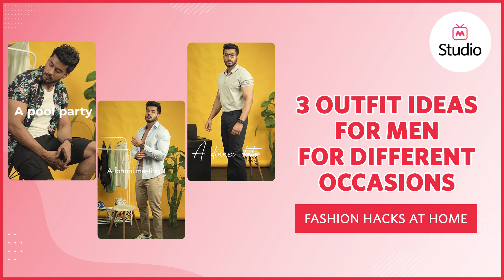3 Stunning Outfit ideas To Wear For Men For 3 Different Occasion - Myntra Studio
Feeling bored and got nothing to do this weekend? Why not host a cool pool party for your friends? If you love this chilling idea but also need an appropriate men’s outfit for a pool party, we’ve got your back. पूल पार्टी के लिए क्यूट आउटफिट के आइडियाज़ पाने के लिए इस वीडियो को देखें।

These pool party outfit ideas are super cool and totally under budget. The best part here is that most of these pool party or beach party outfit ideas are already sitting in your wardrobe, you just need to mix and match them to curate a fun beach look.

Since you need to be comfy at the pool party, wearing a white T-shirt, black shorts, and a funky printed shirt as a jacket is the best men’s outfit for a pool party.

Watch this video because our stylish here is bringing you some amazing pool party outfit inspiration. If you want to chill in style, these pool party clothes for men are the perfect ensemble to party in with your best friends.

Myntra Studio is Myntra’s social platform where India’s leading fashion and beauty influencers create hundreds of highly entertaining, valuable, and informative shoppable content daily. Myntra Studio is your go-to destination for daily inspiration, trend watches, styling hacks, pairing advice, and lots more! If you’re on Myntra Studio you will never miss out on any trending hacks, celebrity fashion, or lifestyle updates. What’s more? Everything you watch on Myntra Studio can be shopped with the click of a button. Online shopping cannot get better than this. Welcome to the new way of shopping.